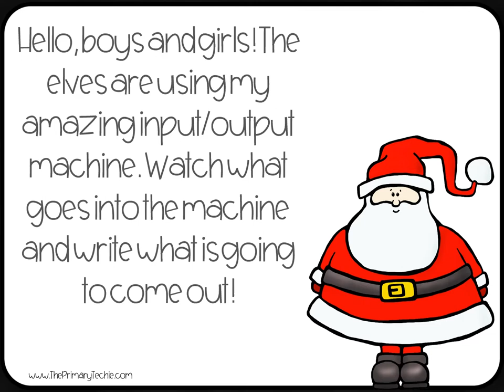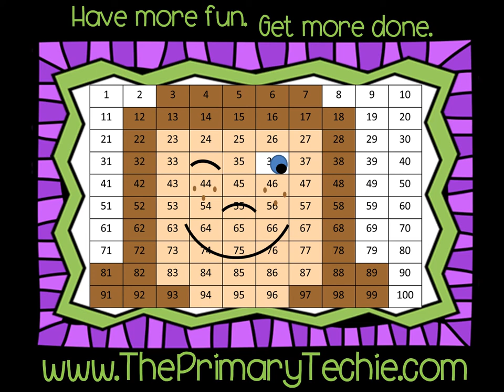Input Output - 1 less Christmas